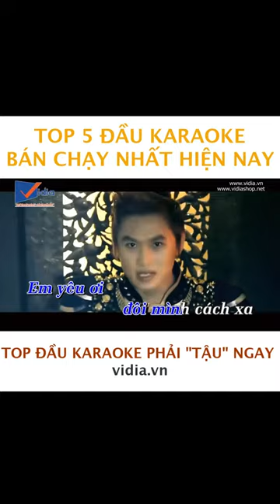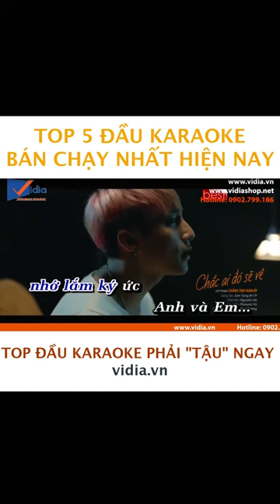Top 5 Đầu Karaoke Bán Chạy Nhất Hiện Nay - Vidia 0902699186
- Đt tư vấn: 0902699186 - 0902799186
-- Nhantin.vidia.vn